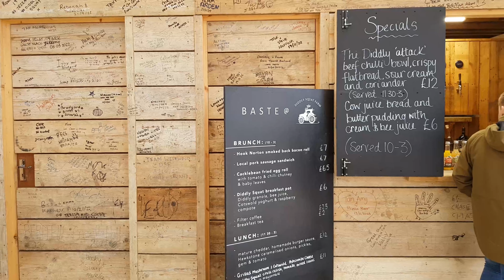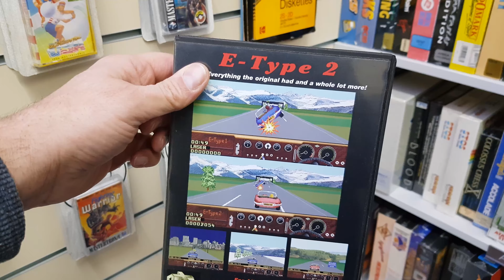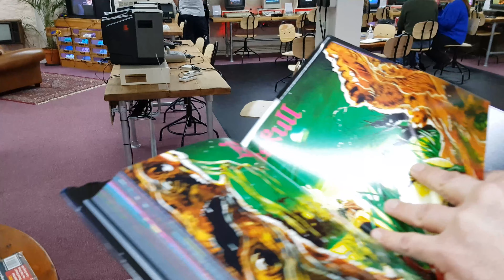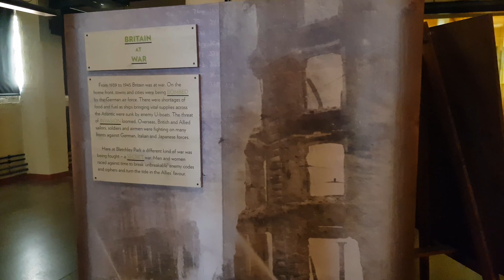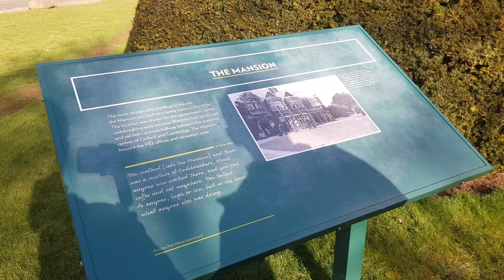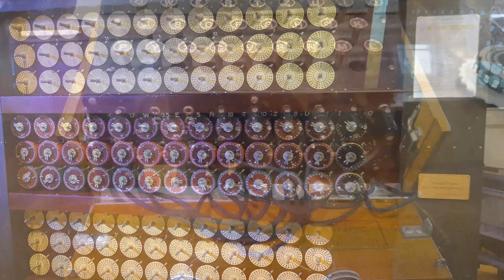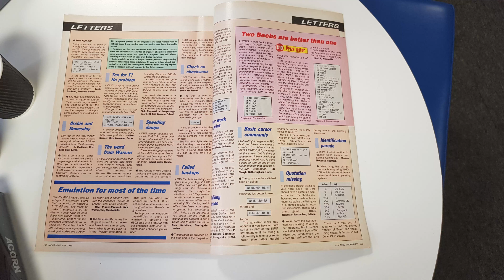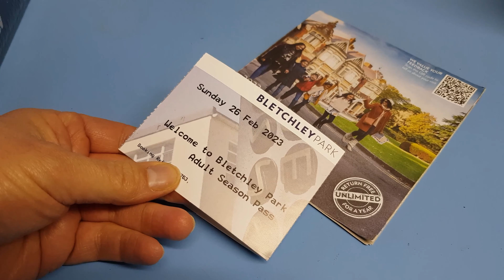Nigel & Paul's Retro Road Trip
A retro weekend away with two gadget fans.

00:00 - Intro at Diddly Squat Farm Shop
01:25 - Queue for the shop
01:56 - Inside the shop
03:08 - The big view cafe
03:56 - Back on the road
04:28 - Arriving at Bristol HiFi show
04:54 - Brief show overview
06:25 - Arrival at Chalford Mill
07:04 - The Cave
12:17 - Arcade Archive
13:56 - Bletchley Park
17:16 - TNMOC
19:46 - My claim to fame
20:24 - Classroom
20:57 - Wrap up